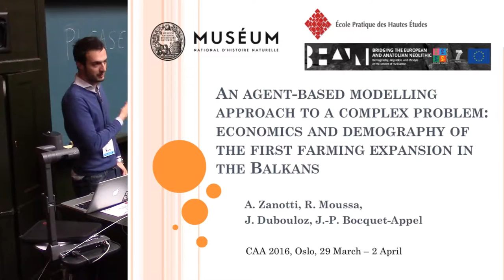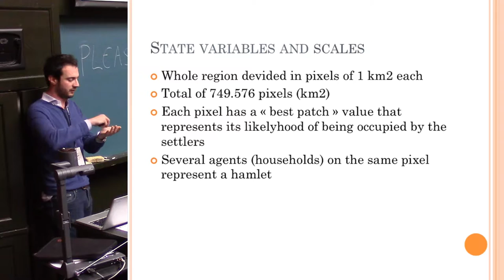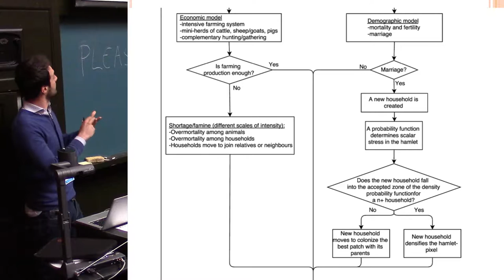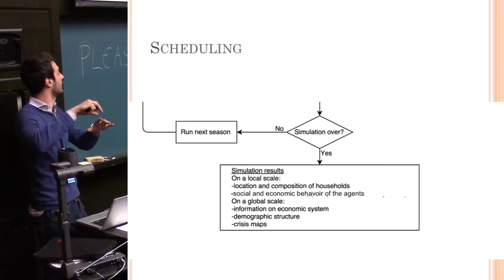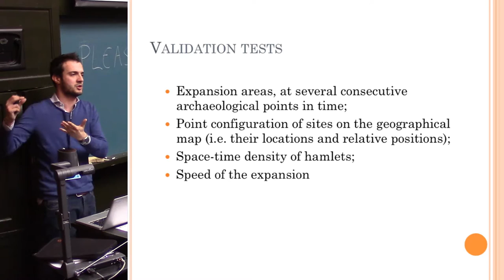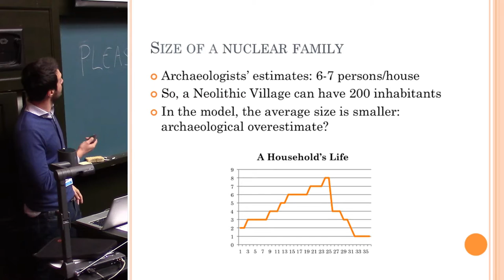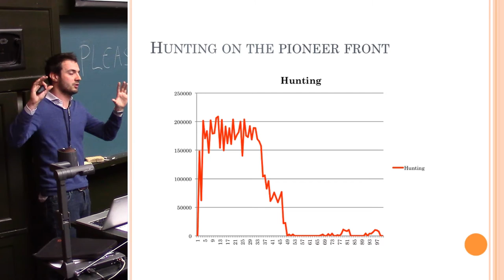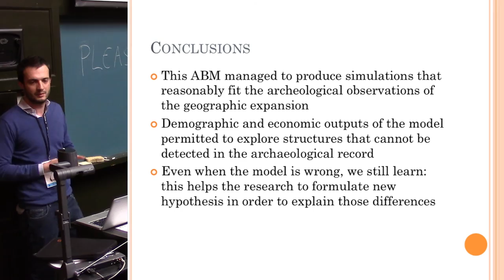Economics and demography of the first farming expansion in the Balkans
How can we see demo-economic processes in the archaeological record? How is the pioneer front of a Neolithic farming society demographically and economically structured? What are the differences in the structure of the population between zones of expansion and zones of increasing density? These questions become especially difficult to answer the farther back in time we study. Here we use an agent-based modelling approach to examine the spread of the first farmers through the Balkans during the Early Neolithic, specifically focusing on the demo-economic impacts of the spread of agro- pastoralism in this region. In this model we combine archaeological records with ethnohistoric and paleodemographic inferences. These are layered on a realistic dataplane built by paleoclimate and soil fertility estimates. Agents interact on this landscape and follow a demographic and economic model in order to simulate the functioning of the Neolithic farming system. Our results provide possible scenarios for the expansion of the first farmers in the Balkans. The agent- based modelling approach permits the exploration of demo-economic structures that are unobservable in archeological record.

Andrea Zanotti, Richard Moussa, Jean-Pierre Bocquet-Appel